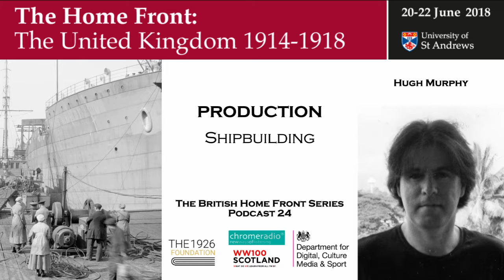THE BRITISH HOME FRONT 24 | Shipbuilding - Hugh Murphy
In this podcast, PROFESSOR HUGH MURPHY, UNIVERSITY OF GLASGOW and Visiting Reader in Maritime History, NATIONAL MARITIME MUSEUM, ROYAL MUSEUMS GREENWICH, talks about shipbuilding during the First World War.

IMAGE | Male and female winch operators at work at a shipbuilding yard along the River Clyde in Scotland during the First World War.  By Ernest Brooks is photograph Q 19473 from the collections of the Imperial War Museums., Public Domain,